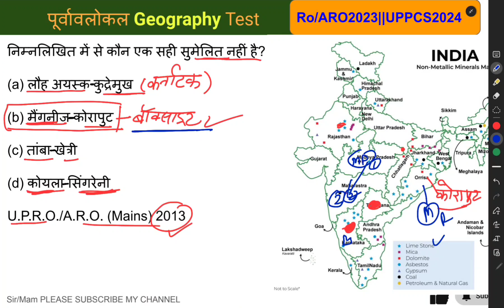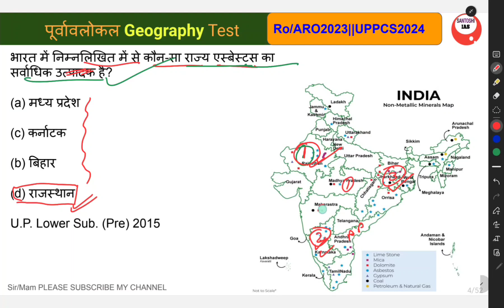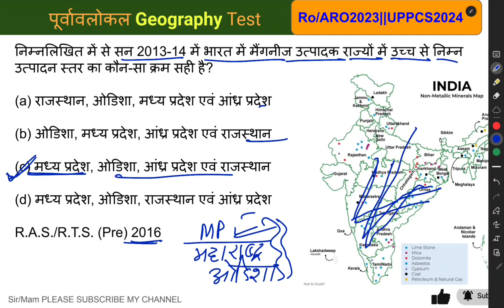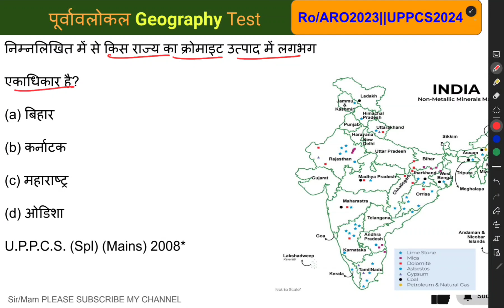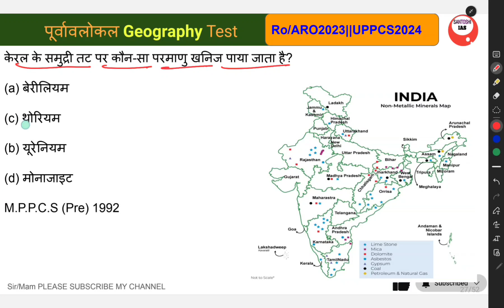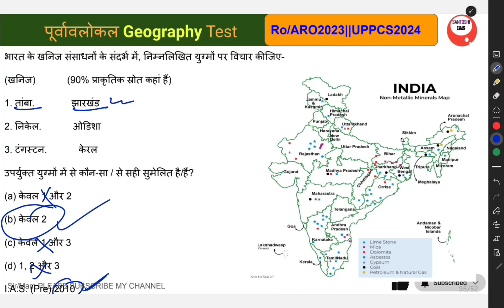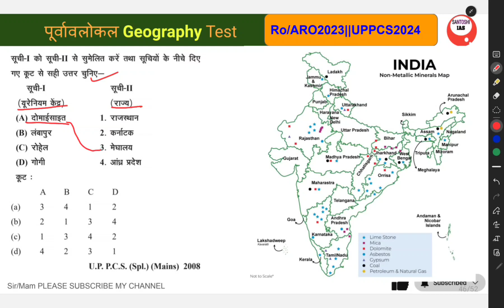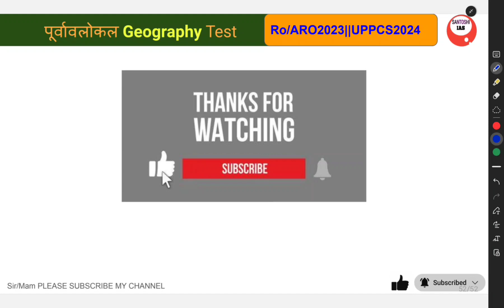UPPSC RO/ARO2023 ghatna chakra purvavlokan Series ||Indian Geography Previous Year Papers With trick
uppsc ro/aro 2022 notification exam date
RO/ARO-ghatna chakra purvavlokan Series
UPPSC World Geography Previous Year Questions
ghatna chakra indian geography
PQY
Ghatnachakara PQY Geography
ro aro 2023 notification
ro 2023 notification
ro/aro previous year papers
ro/aro preparation
ro/aro previous year paper in hindi
ro aro old question papers
ROARO Old
ro aro old paper ro aro old question paper
@BYJU'S
@Unacademy UPSC
@Wifistudy 2.0
Mahendras: Online videos for Govt. Exams
Geography ghatna chakra in hindi
Geography ghatna chakra English
Geography ghatna chakra purvavlokan
Geography ghatna chakra bpsc
Geography ghatna chakra trick
World Geography
Indian geography
 ghatna chakra
 ghatna chakra purvavlokan series, ghatna chakra modern history
 purvavlokan ghatna chakra 2023
 ghatna chakra geography 2022
geography ghatna chakra 2022
purvavlokan geography
Santoshi ias
Santoshi ias geography
Santoshi ias classes
Santoshi ias purvavlokan